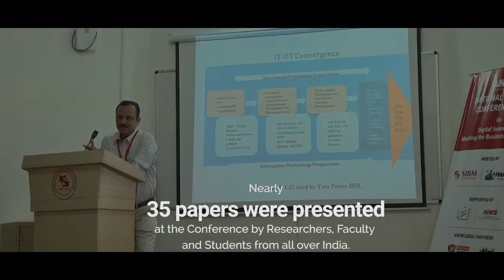Dr. Ravi Kumar Jain, Director of SIBM, Hyderabad at SIBM-ASMA National Research Conference 2018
Dr. Ravi Kumar Jain, Director of SIBM, Hyderabad was one of the esteemed speaker at SIBM-ASMA National Research Conference 2018. The conference was held on 23rd and 24th February 2018 at SIBM, Hyderabad and the theme of the conference was "Digital Innovation : Meeting the Business Challenges".